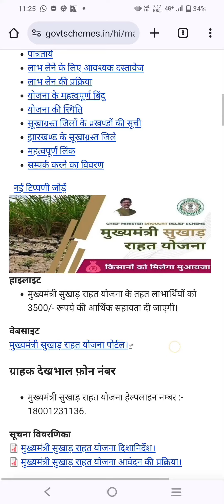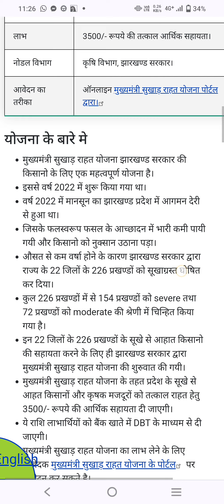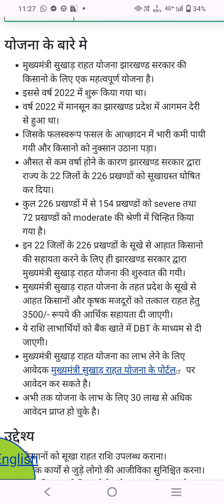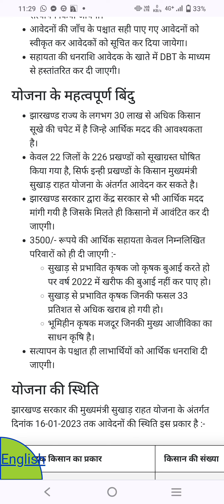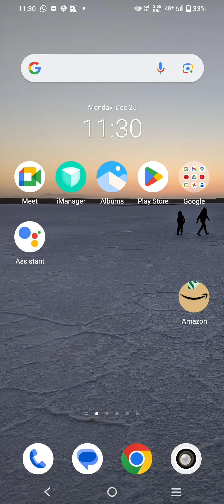CM Drought Relief Plan! मुख्यमंत्री सुखाड़ राहत योजना। कैसे प्राप्त करें?